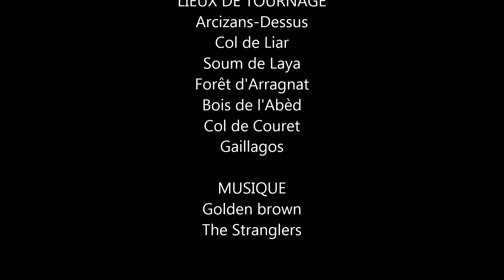Soum de Laya (Trail) / Golden brown (The Stranglers)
Sortie Trail faite le 09/01/2018. Départ de Arcizans-Dessus, par le Col de Liar, le Soum de Laya, à nouveau le Col de Liar, la Forêt d'Arragnat, le Bois de l'Abèd, le Col de Couret et Gaillagos.